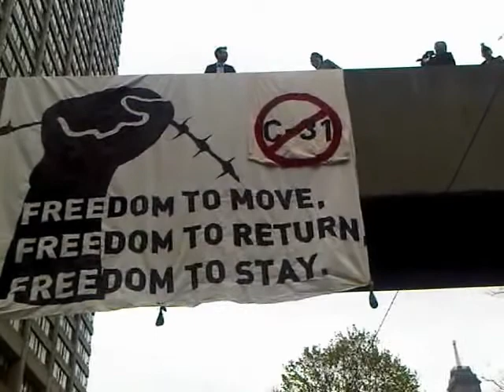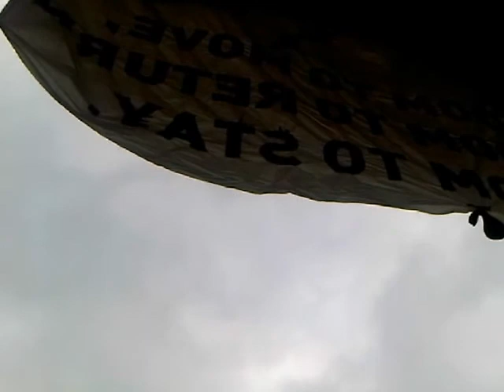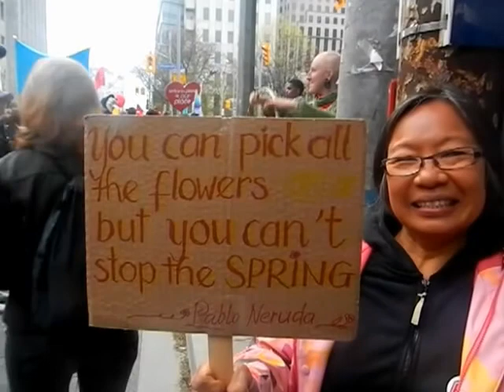HiMY SYeD -- May1TO May Day March Queen Street University Avenue Toronto Ontario Canada May 1 2012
HiMY SYeD -- May1TO May Day March Nathan Phillips Square City Hall Toronto Ontario Canada May 1 2012